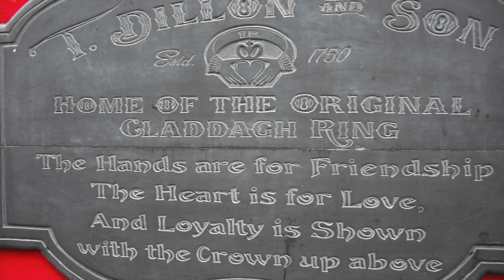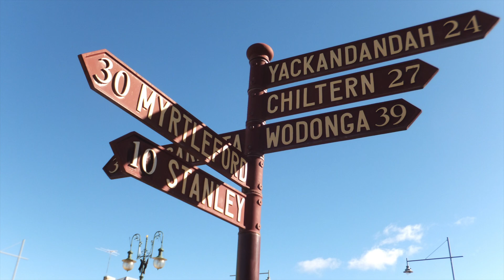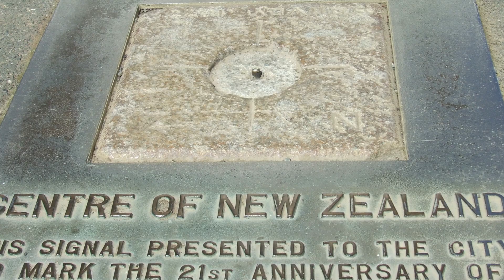Adventurebeatz - The journey - Happy Holidays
Come along for a journey through Scotland, Ireland, Australia and New Zealand.

Adventurebeatz